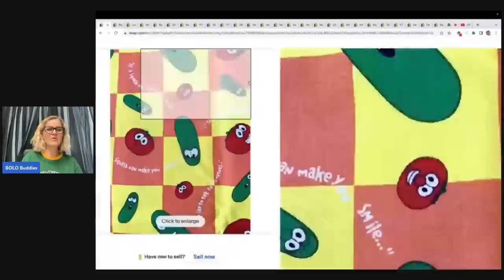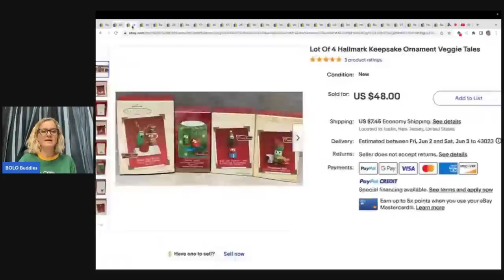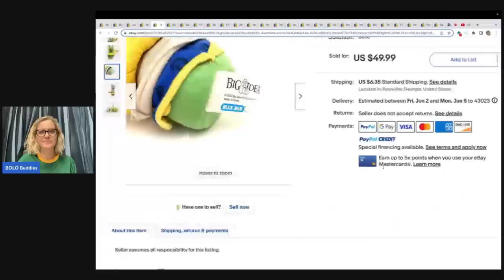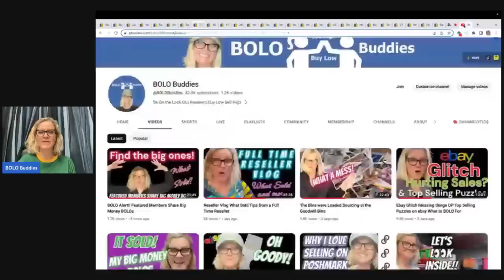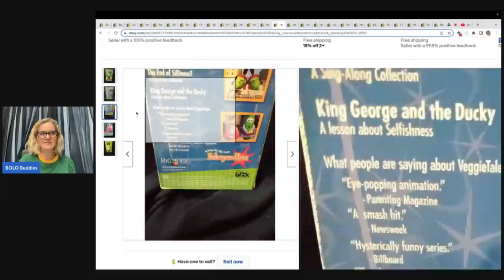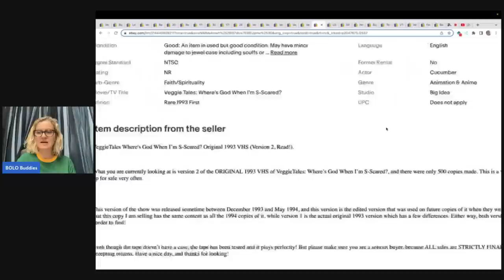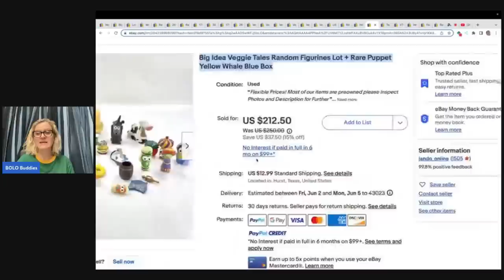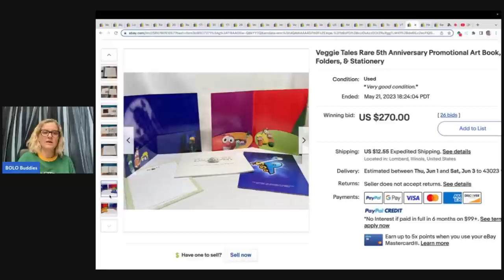Never Walk Past this BOLO! These Toys SELL for BIG MONEY on ebay Veggie Tales